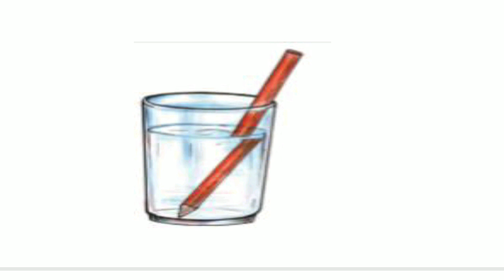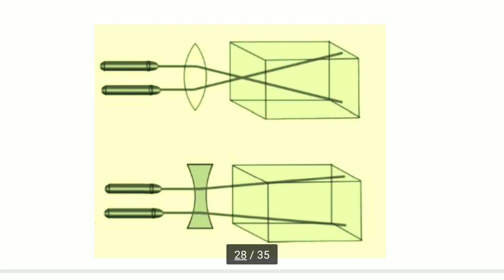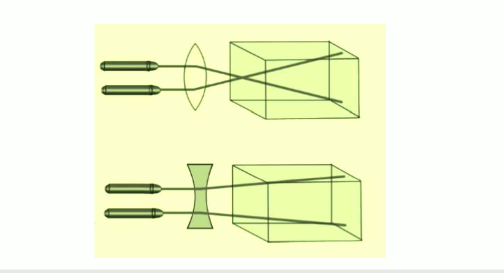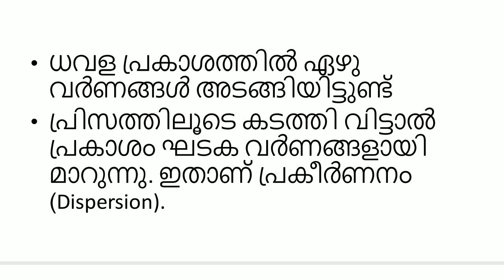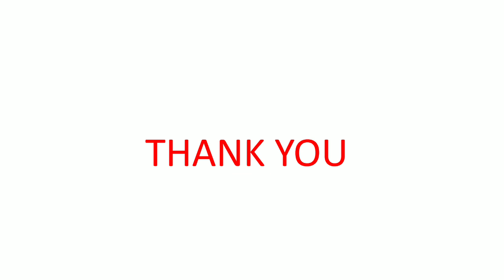Scert 7th std chapter 2 part 4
"Welcome to VIDYA SCIENCE ! Your ultimate destination for mastering science subjects for Kerala PSC Competitive Exams. We simplify complex concepts, provide clear explanations, and share expert tips to help you ace your exams with confidence. Whether you're a beginner or revising for the final push, our videos are designed to enhance your understanding and boost your preparation. Let’s crack Kerala PSC together!" Gives you a clear idea about the 7th std basic science which will help you to score high in your kerala psc exams